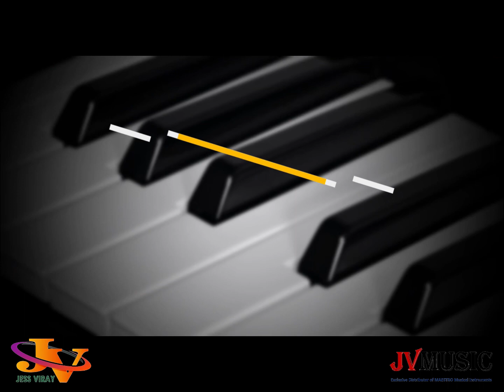JVMUSIC SUMMER 2024 MUSIC LESSONS